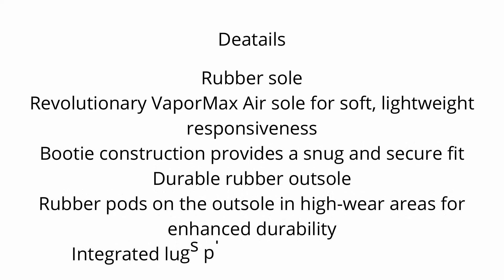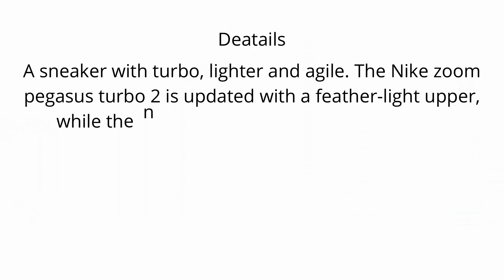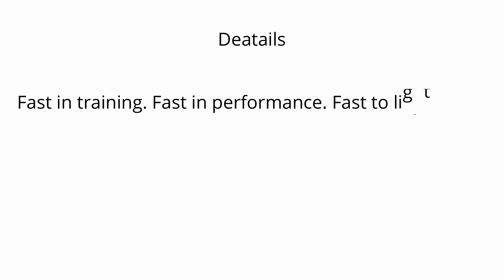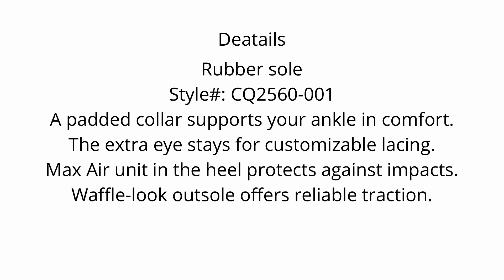Adrenaline gts 21 women's road running shoes 2022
1.Nike Women's Shoes Air Vapormax Plus SE
2.ON Women's Cloudflyer Running Shoes
3.Nike Women's Trail Running Shoes
4.ON Women's Cloudventure Waterproof
5.Nike Men's Zoom Pegasus Turbo 2 Running Shoes
6.ON Running Womens Cloudflow
7.Nike Womens Air Max 270 Running Shoe
8.Nike Womens Air Max 270 React Running Trainers
9.Adidas Women's Solar Boost 21 Running Shoe
10.Nike Women's Race Running Shoe

womens road running shoes UK,
womens road running shoes sale,
womens road running shoes reviews,
womens road running shoes brooks,
women's road running shoes nike free run 5.0,
women's road running shoes nike air zoom pegasus 38,